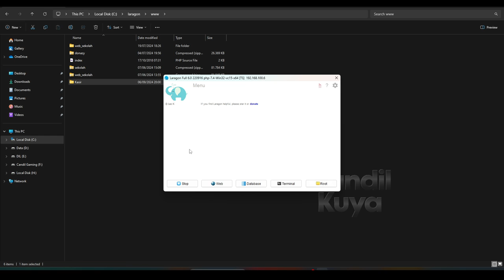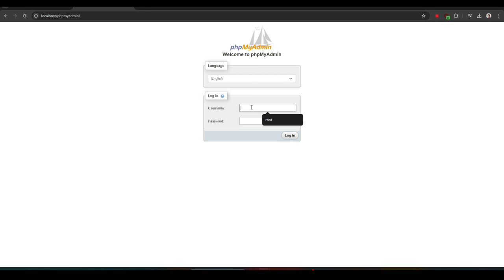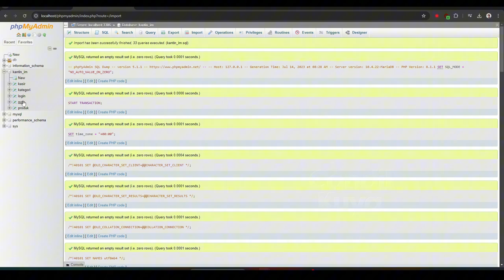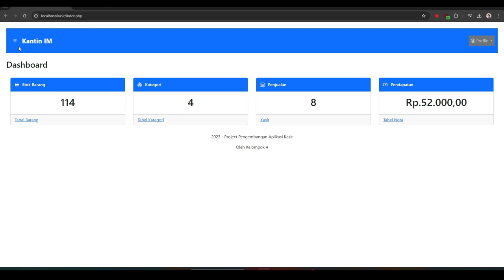Source Code Aplikasi Kasir Berbasis Website Gratis - Candil Kuya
Dalam tutorial video ini, saya akan menunjukkan kepada Anda demo Source Code Aplikasi Kasir Berbasis Website , yang merupakan metode terbaik di tahun 2024. sangat mudah dipelajari, yang harus Anda lakukan adalah mengikuti instruksi kami langkah demi langkah yang tersedia di dalam video ini.

Setelah menonton video lengkapnya, Anda akan dapatkan Source Code Aplikasi Kasir Berbasis Website gratis ini.